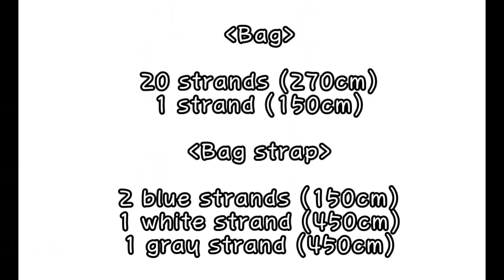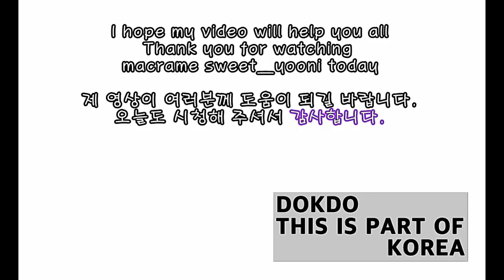Macrame kids cross bag / 마크라메 키즈크로스백 / 가방만들기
아이가 너무 좋아했던 마크라메키즈크로스백입니다^^
작은 가방을 좋아하지는 분들은 줄을 길게 하셔서 어른이 들어도 좋아요^^